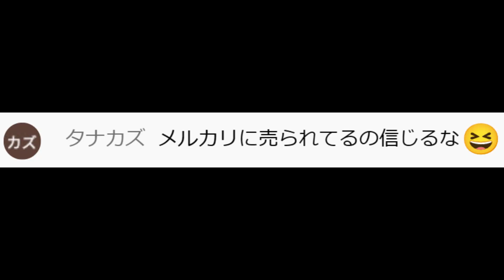【平岩優奈】悲報：平岩優奈のTシャツ、メルカリで売られる(300円)【切り抜き】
平岩優奈さんの超絶かわいいく！面白い！癒され！動画を作ってます！

平岩 優奈（ひらいわ ゆうな、1998年11月21日）は、日本の体操競技選手。東京都練馬区出身。イーグル所属。2014年世界体操競技選手権、2020年東京オリンピック、2021年世界体操競技選手権の日本代表。成立学園高等学校卒業。

2014年と2021年の全日本個人総合選手権で3位、2014年の全日本種目別選手権の平均台で優勝。